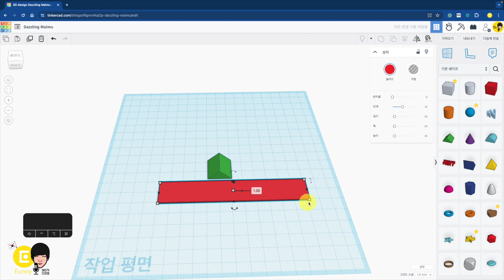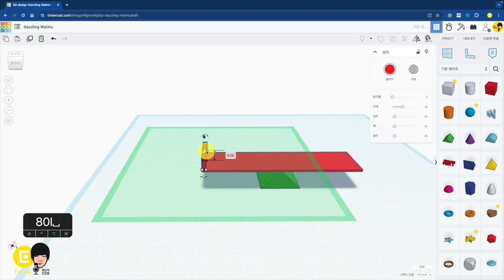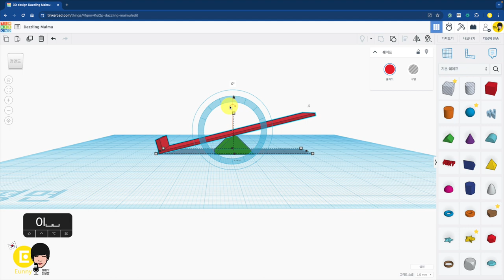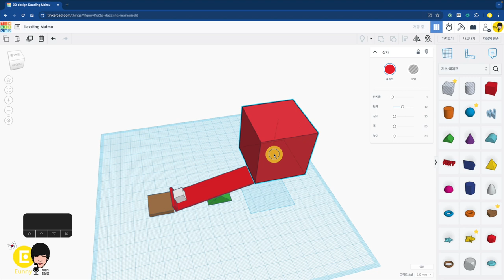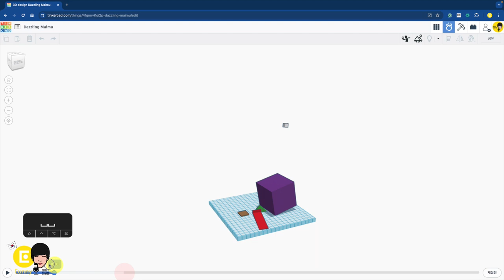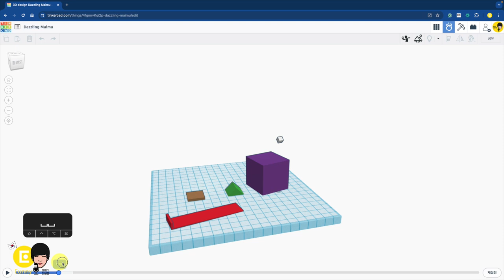심랩12 : 날리기 시소 점프 - 틴커캐드 3D 모델링 활용 | Tinkercad 3D modeling Sim Lab